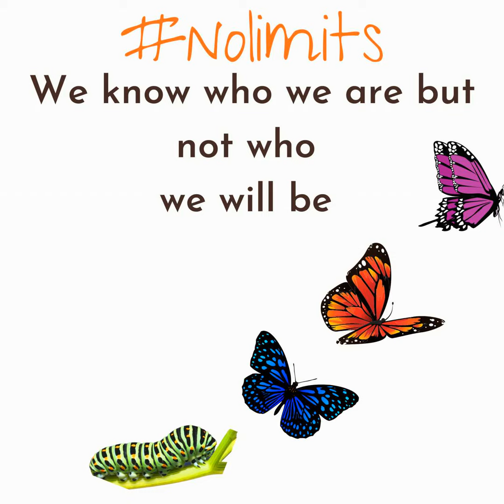Talk More, Text Less-Decrease Isolation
Episode 133 - Claudine Wega Talk More, Text Less